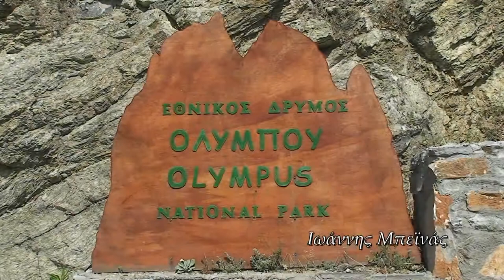The Home of the 12 Olympian Gods (Greece) HD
Ο Όλυμπος σε 10 λεπτά!
Mount Olympus in 10 minutes
Cameraman: Ioannis Beinas

"Thomas Bergersen-Strength of a Thousand Men"

Μια γρήγορη περιήγηση στο μυθικό βουνό μέσα από την κάμερα του Ιωάννη Μπεϊνά. Προβλήθηκε στο Grito Rock Festival 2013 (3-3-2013) και στο Ελληνογερμανικό φόρουμ για την Ορεινή Πεζοπορία (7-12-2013). Δείτε το σε ανάλυση HD 1080p